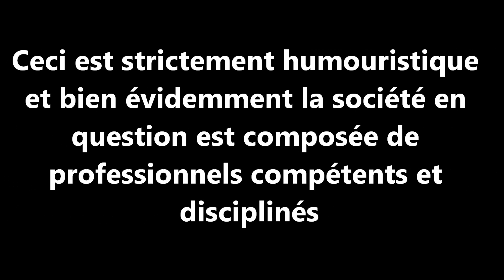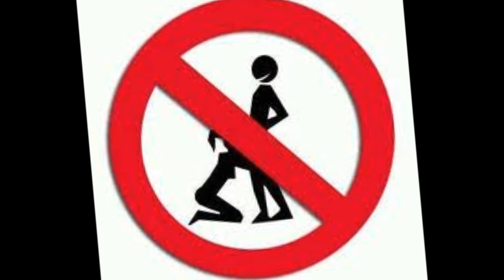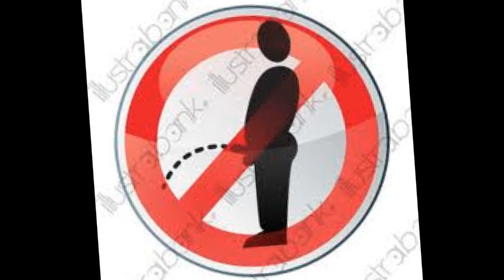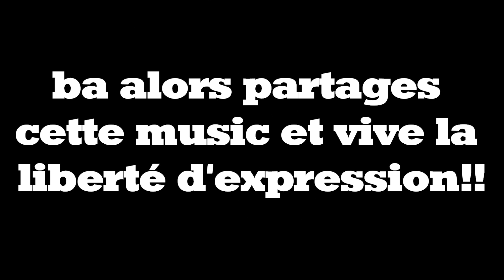ICI C ATOS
Viré pour une chanson humoristique!!

Tout d'abord je m'appelle David Cordray j'ai 30 ans et j'habite à Lisieux dans le Calvados.
 Étant passionné par la musique et tout particulièrement le hip-hop j'ai décidé il y a quelques années de réaliser quelques chansons,sous le pseudonyme de VIDDA, pour mon plaisir et celui de quelques amis.
 Comme je pratique également le football dans un petit club amateur j'ai commencé tout naturellement par une chanson sur mon équipe" ICI C ST JU" (visionné plusieurs milliers de fois sur youtube).

Chanson également humoristique dressant un portrait assez sympathique de mes camarades et de moi-même et faisant ainsi la promotion de notre club et de la page facebook.

Après avoir composé un premier cd téléchargeable gratuitement( H-TENSION) j'ai décidé de me faire plaisir en composant d'autres chansons avec différents artistes de mon choix sans avoir l'intention d'écrire un nouvel album.

Au niveau professionnel, en janvier 2012 mes collègues votent et me voila élue délégué du personnel.

Ayant un tempérament assez revendicatif, militantiste voir bien engagé à gauche politiquement, je prie ce rôle à cœur pour défendre au mieux les avantages des salariés que je représentais.

De nombreuses altercations avec ma DRH et mon directeur d'usine lors de ces réunions peuvent en témoigner.
 Arrive le mois de juin 2012, ou me vient l'idée de mélanger ma passion pour la musique avec mon rôle de délégué du personnel pour offrir aux salariés une chanson assez drôle sur l'entreprise tout en touchant les points sensibles.
 Certes cette chanson n'est pas glorifiante pour la direction mais de nombreux collègues ainsi que leurs amis,leurs femmes,leurs maris ont visionné cette vidéo,l'ont appréciée et partagée.

Entre le 06 au 16 juillet 2012 la vidéo est visionnée 1300 fois, de nombreuses personnes me félicitent, je rencontre un petit succès dans mon entreprise ce qui n'est pas au goût de mon employeur.

Le 16 juillet 2012, je suis convoqué à un entretien préalable à mon licenciement, je décide alors de retirer la vidéo du site Youtube.

Le 17 juillet 2012, je reçois une lettre recommandée de mon entreprise me mettant en demeure de retirer la chanson du site youtube,chose que j'avais réalisée la veille.

Depuis, ils ne veulent que ma tête et s'obstinent à vouloir me licencier sans même avoir pris le temps de la réflexion.

Une procédure de licenciement s'engage, étant délégué du personnel un avis du comité d'entreprise est demandé le 25 juillet 2012 et celui-ci refuse mon licenciement à l'unanimité seule Madame Biiiippp était un peu réticente et a pris la peine de me faire une petite morale avant de comprendre qu'il s'agissait d'une plaisanterie.

Le 03 août 2012 une demande de licenciement est envoyé à l'inspection du travail.
 Après m'avoir convoqué et entendu l'inspection refuse mon licenciement.

Mais comme-ci cela ne suffisait pas le PDG Mr Bouquet décide de faire un recours hiérarchique le 29 octobre 2012.
 Un nouveau dossier est envoyé à la direction générale du travail cette fois, je suis à nouveau entendu et bizarrement le licenciement est accepté!!!

En 2013 en France peut on accepter que l'on puisse être licencié pour une chanson humoristique?? Ou est la liberté d'expression ?

Si je me suis permis de citer le nom de Madame biiippp c'est que cette personne est élues et membre du Comité d'entreprise. Elle a détournée 15 000 euros à l'entreprise et ne se voit attribuer aucunes sanctions??

Dans cette entreprise nommée Atos, il est préférable de voler de l'argent plutôt que de réaliser une chanson, n'y a t'il pas deux poids deux mesures entre le salarié représentant ses collègues et une personnes des bureaux ou tout lui est permis?

Maintenant que faire si ce n'est me battre contre cette injustice. Certains patrons n'ont vraiment aucune logique.

Je vais bien évidemment faire appel de cette décision et vais crier à qui voudra bien l'entendre que la liberté d'expression doit exister et que tout le monde à le droit de dire ce qu'il pense.

Merci de me soutenir dans ce combat, musicalement,

VIDDA